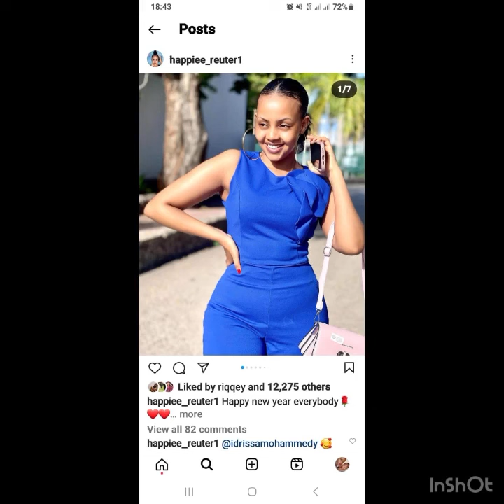Top 130 ya mishono ya vitambaa inayopendwa zaid bubu dress boubou trendy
Hello hello wapenzi karibuni sana kwenye channel yangu kwenye channel Hii nina waletea fashion za mishono aina zote rika zote mizuri sana mishono mipya yote utaipata

                          🌸comments

                           🌸likes